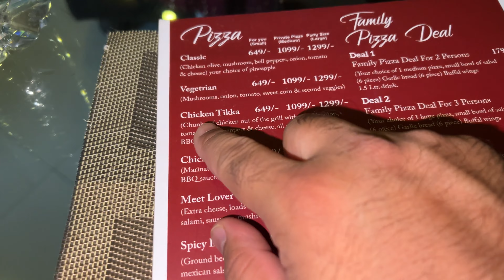Atni Zayada Fishes Biggest Aquarium ||| Sharp Fish be Hain ||| We Try Red Onion Pizza and Falooda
Shahzad Ahmed Vlogs also delves into the culinary realm, providing viewers with a delightful taste of local delicacies. In one episode, Shahzad and his companions embark on a gastronomic adventure, where they try out the famous Red Onion Pizza. Their expressions of joy and satisfaction as they savor every bite invite viewers to join in the mouthwatering experience, igniting a desire to indulge in these culinary delights themselves.

But the culinary journey doesn't stop there. Shahzad and his friends also explore the world of traditional street food, with a particular highlight being the Falooda and Behari Kabab Boti. The channel offers a glimpse into the vibrant street food culture, presenting the flavors and aromas that encapsulate the essence of local cuisine. Shahzad's genuine enthusiasm for food is infectious, making his vlogs both entertaining and informative.

Shahzad Ahmed takes you on a mesmerizing journey through the largest aquarium in town. Witness the breathtaking beauty of a vast array of fish species as they gracefully swim through vibrant coral reefs. From vibrant tropical fish in all shades of the rainbow to the awe-inspiring sharp fish, every moment spent in the aquarium is an opportunity for Shahzad to showcase the wonders of the underwater world

Be happy..